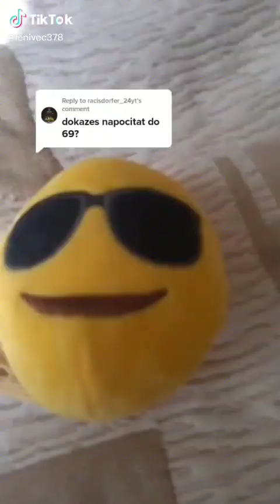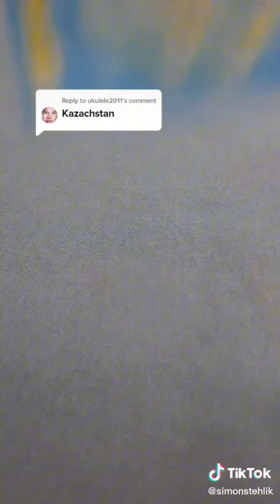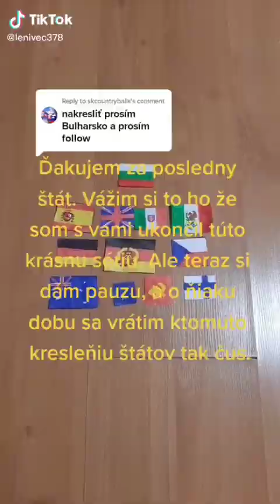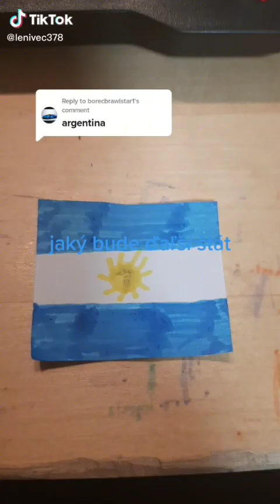12. septembra 2023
upload date: 30,12,2024 13:15